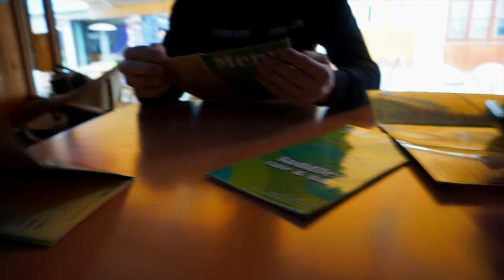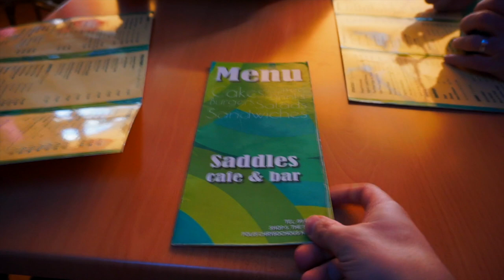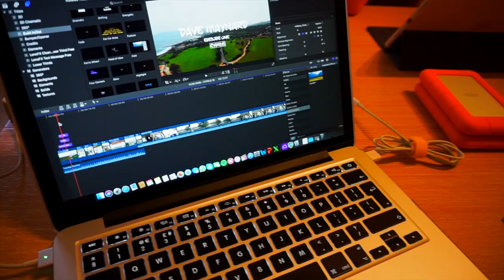CYPRIOT WINTER WITH THE FAMILY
CYPRUS EPISODE 1 // CYPRIOT WINTER WITH THE FAMILY // 24TH JANUARY 2019 // LATCHI, POLIS, CYPRUS

GEAR:

SONY A6000 ILCE-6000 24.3 MP DIGITAL CAMERA